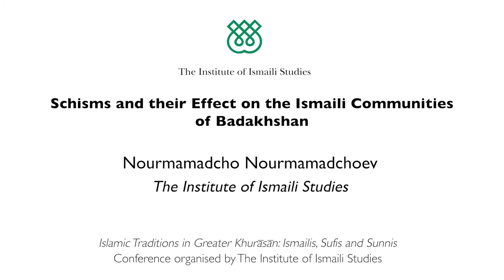Schisms and their Effect on the Ismaili Communities of Badakhshan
Islamic Traditions in ‘Greater Khurāsān’: Ismailis, Sufis and Sunnis
Online Conference Programme
24-27 February 2021, London

Day Four: 27 February 2021

Nourmamadcho Nourmamadchoev, The Institute of Ismaili Studies